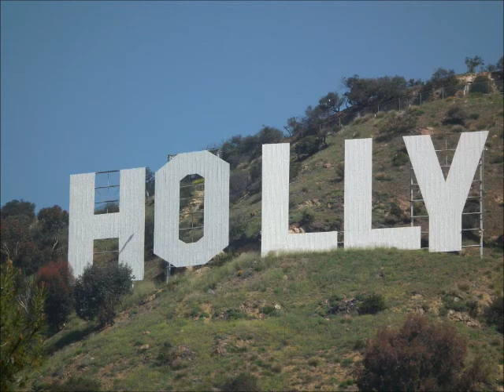LA HOLLYWOOD TOUR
LA HOLLYWOOD TOUR video